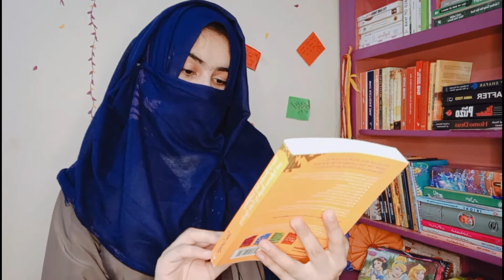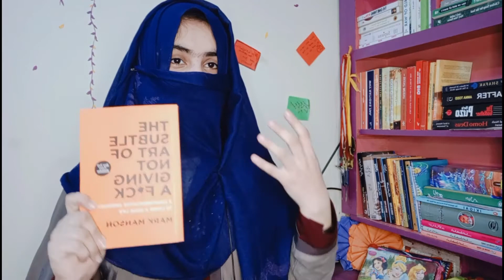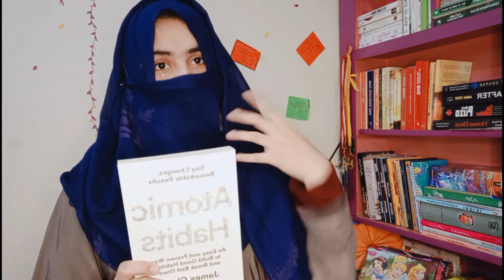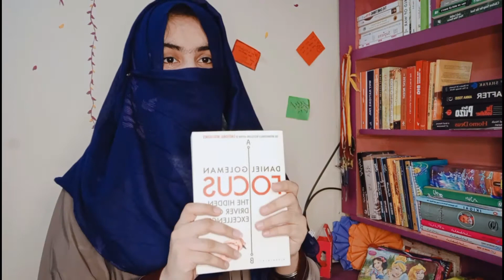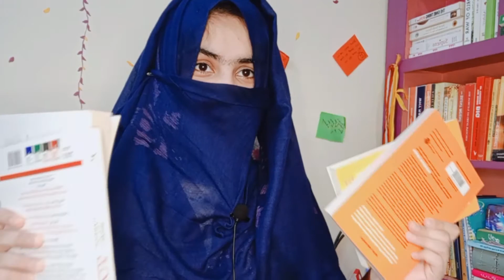Introducing New Books|| Book Reading Motivation By Alishba Ahmed Arain||Episode 3 "Qitab Cey Dosti"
Books are the gateway to knowledge and wisdom.

Knowledge is a power that is something everyone should know. The knowledge which you accumulat by reading can come to your assistance at the most unexpected times.

Introducing few more books..